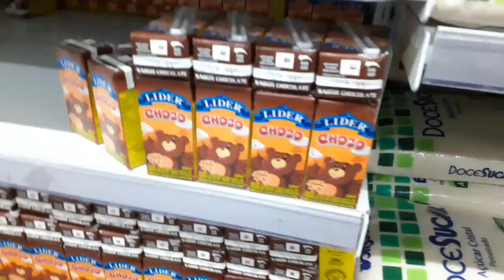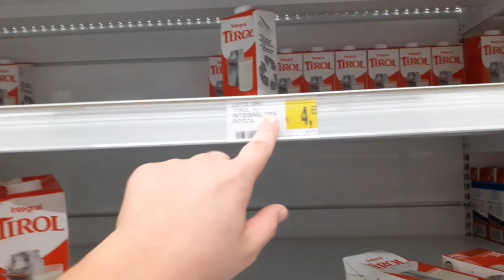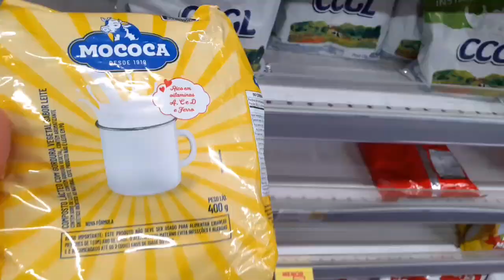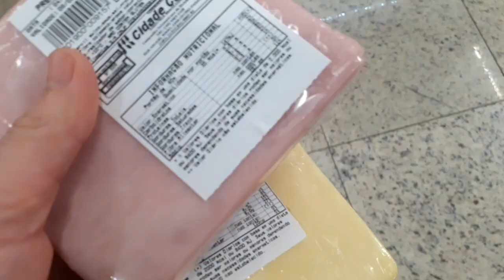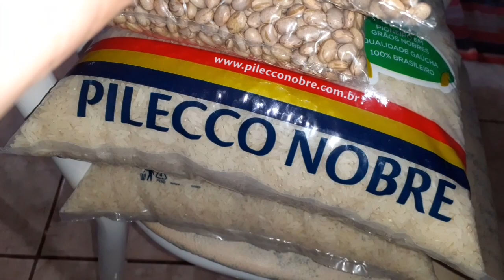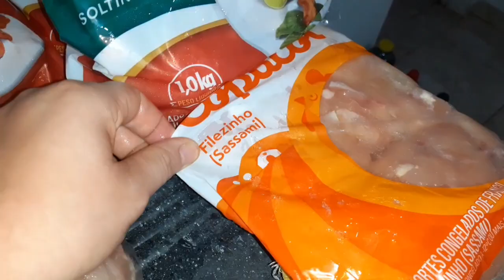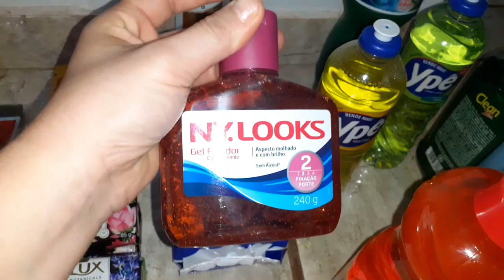COMPRA DE SUPERMERCADO MÊS DE FEVEREIRO